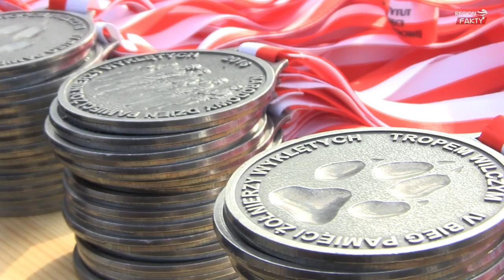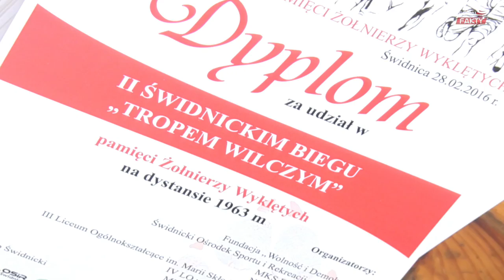Bieg pamięci Żołnierzy Wyklętych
Dziś na terenie świdnickiego Ośrodka Sportu i Rekreacji odbył się bieg pamięci Żołnierzy Wyklętych